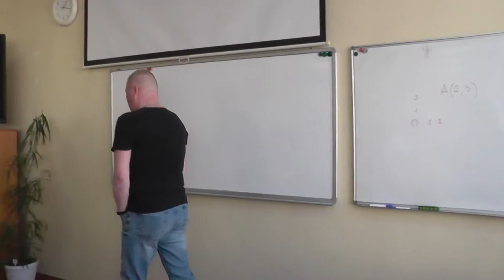Разговор о важном Васильев Дмитрий Александрович в гостях в гимназии 13 2018